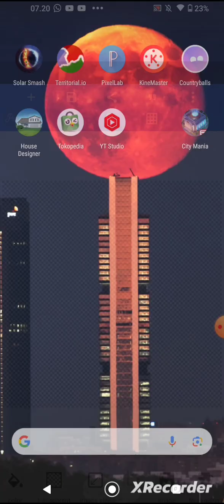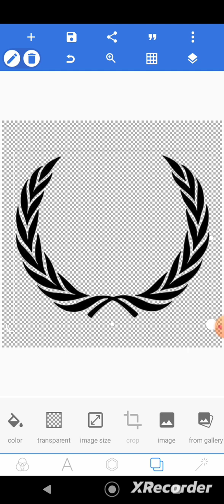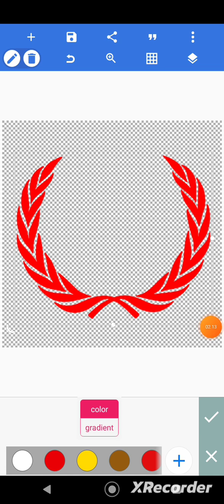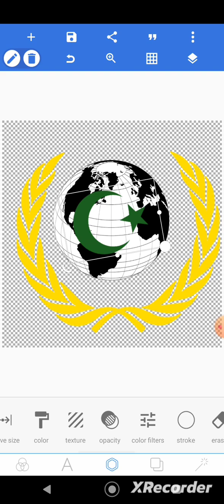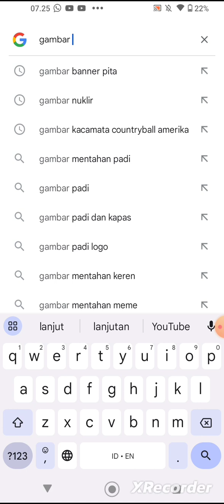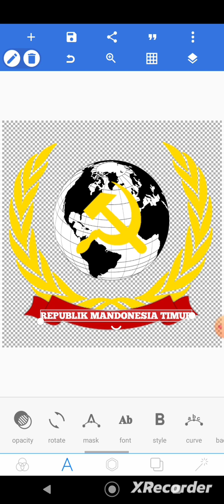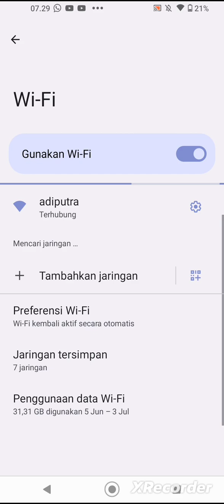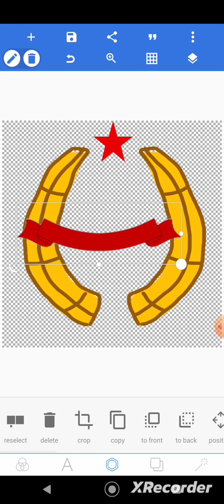Cara membuat Lambang Di Pixellab!!!requestkeirsyad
Ohya yg mau request pake hashtag
requestkeirsyad ya